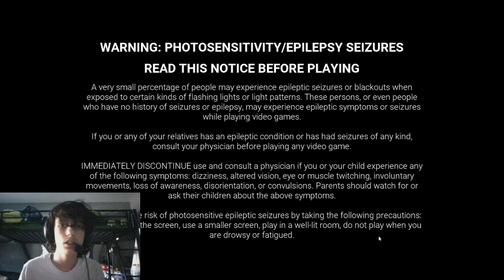Dead by Daylight kinda SUCKS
Months ago in a distant time called summer. I bought Dead by Daylight on a discount. and even so... I STILL WANT MY MONEY BACK. I COULDN'T FIND A DAMN MATCH AND THE KILLERS SUCK